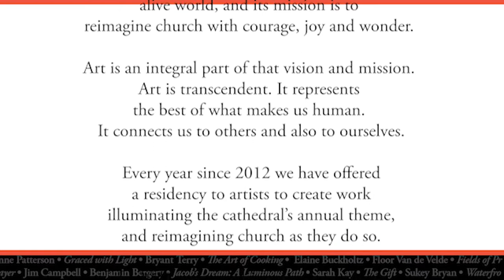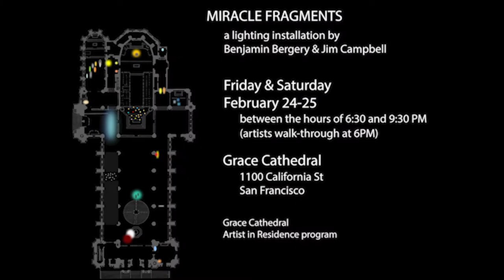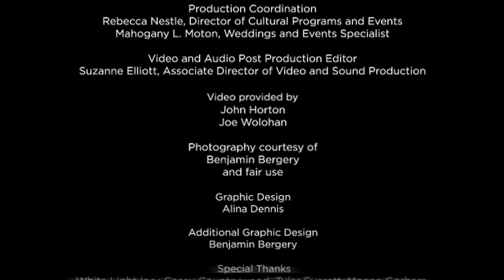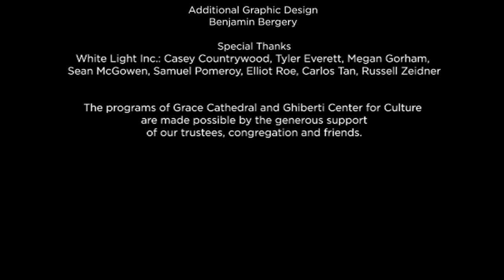Artist in Residence: Jacob's Dream Featuring Benjamin Bergery & Jim Campbell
Join Katherine Johnson as we reflect with our 2016 residents Benjamin Bergery and Jim Campbell.

ABOUT ARTIST IN RESIDENCE AT GRACE CATHEDRAL
Grace Cathedral’s vision is a spiritually alive world, and its mission is to reimagine church with courage, joy and wonder. Art is an integral part of that vision and mission. Art is transcendent. It represents the best of what makes us human. It connects us to others and also to ourselves. Every year since 2012 we have offered a residency to artists to create work illuminating the cathedral’s annual theme, and reimagining church as they do so.